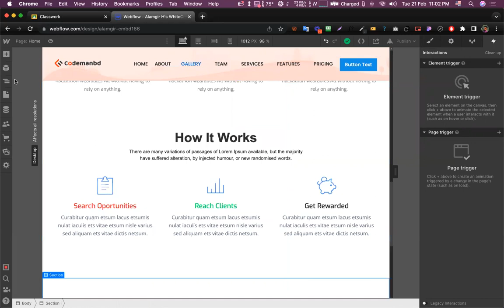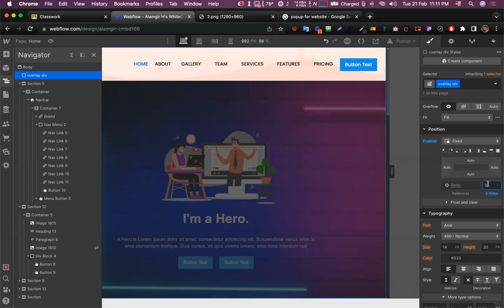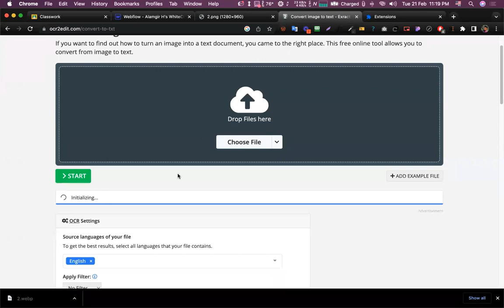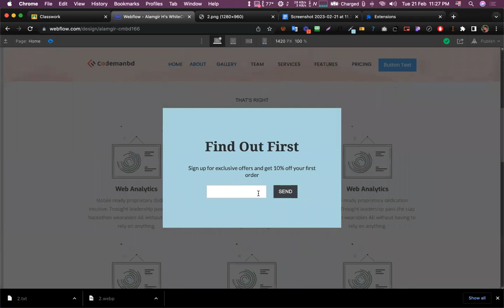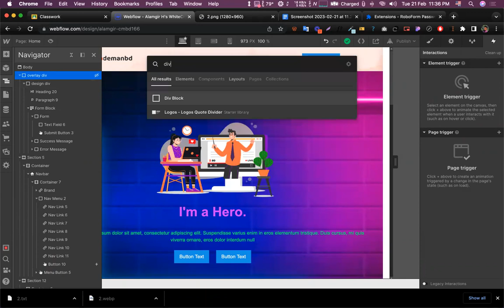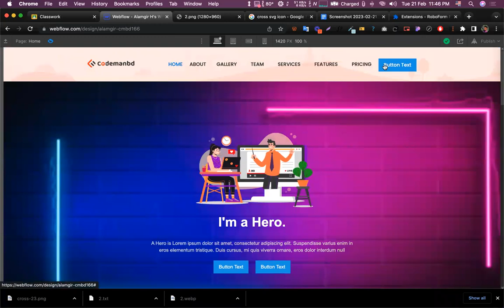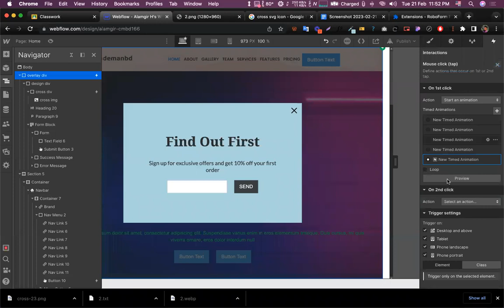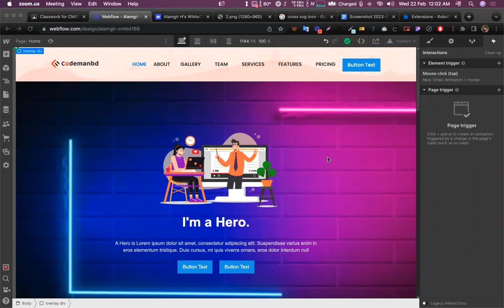How To Create A Pop Up/ Lightbox & Subscription Newsletter On Webflow || Alamgir H Kobir